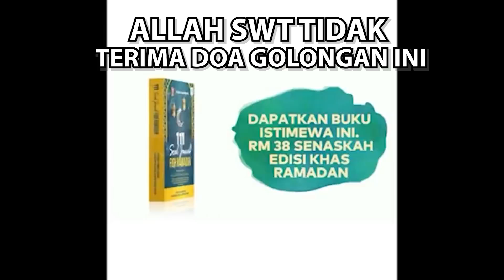ALLAH TIDAK MENERIMA DOA GOLONGAN INI | USTAZAH ASMA' HARUN 2021